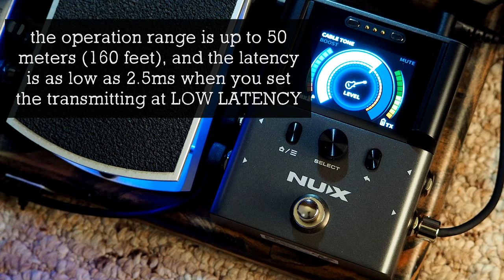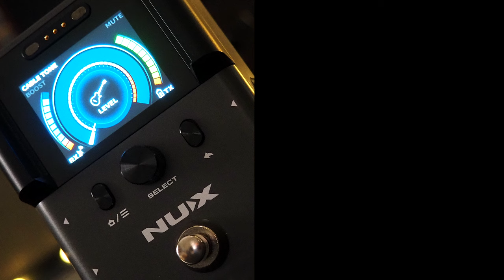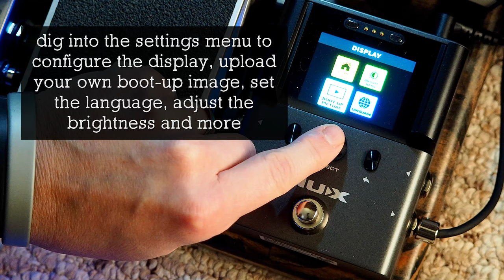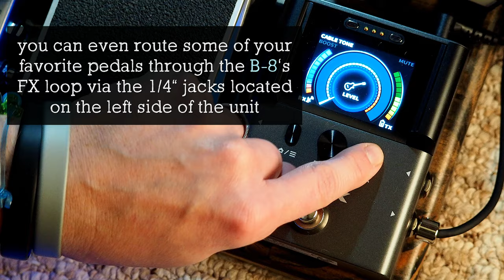NUX B-8 Professional Wireless System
NUX B-8 is a redefined wireless system with automatic setup, 2.4 GHz interference-free broadcasting frequency, and 24-bit 48 kHz high-quality audio transmitting. B-8 wireless system fits all types of electric guitar, electric-acoustic guitar, bass guitar, and various instruments with electronic pickups. B-8 Wireless delivers the signal on 2.4 GHz frequency range. That's a global interference-free broadcasting range you can use everywhere without a signal break. With the 24-bit 48 KHz audio quality you will never experience unwanted sound degradation. It also comes with a build-in booster and well-designed digital tuner with Chromatic, Guitar Standard, Guitar Compensated, Bass tuning modes, which are very useful for musicians to perform with on stage.

SpeakerMaker 1x12

💥 MISCELLANEOUS